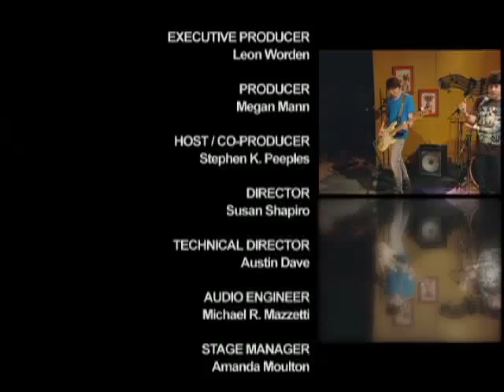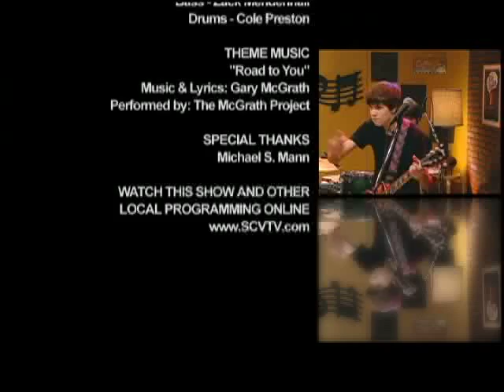SCVTV.com 9/23/2010 House Blend (SCV Music Show) 4b: The Fe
House Blend (SCV Music Show) 4b: The Feaver / September 23, 2010 / Watch this video and others like it in hi-res at SCVTV.com